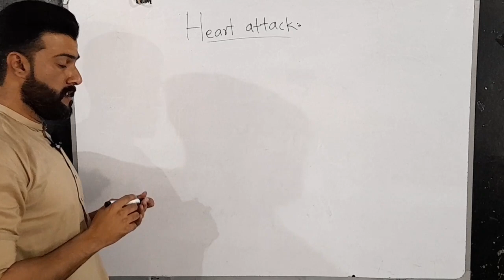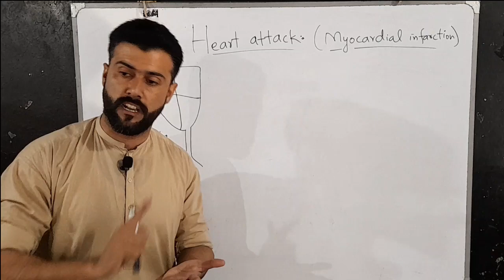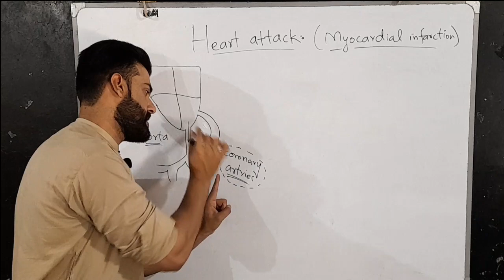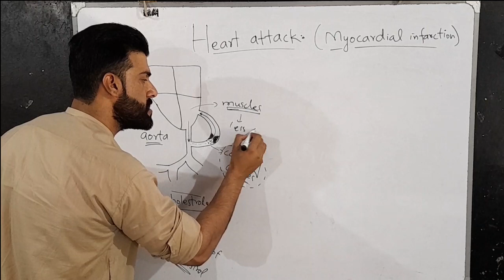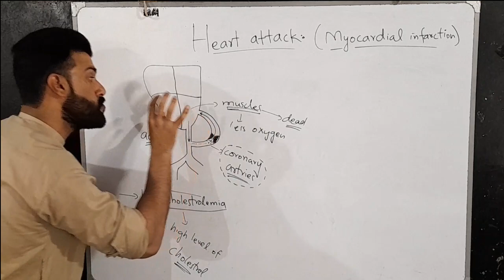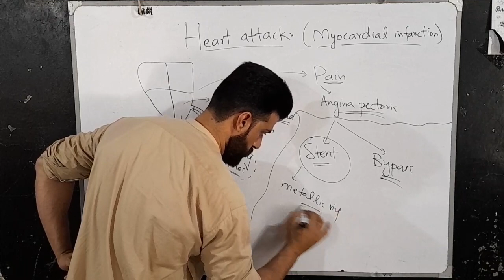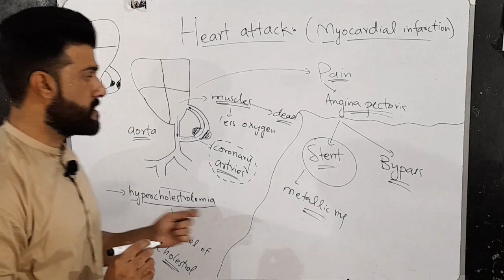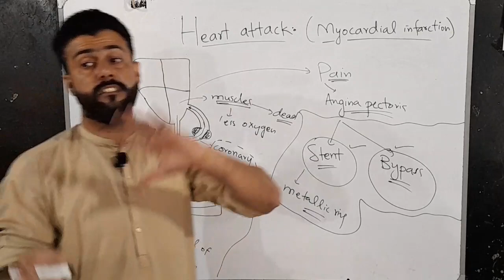Heart Attack (Myocardial infarction) - Stent - Bypass Surgery | ETEA NTS CSS PMS MDCAT- Tariq Pathan